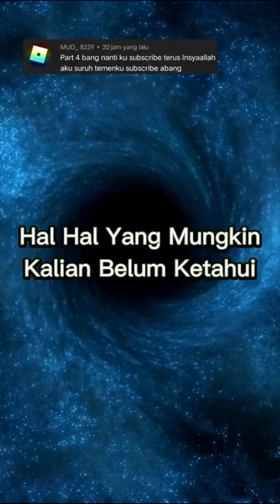Hal Hal Yang Mungkin Kalian Belum Ketahui, part 4#shorts